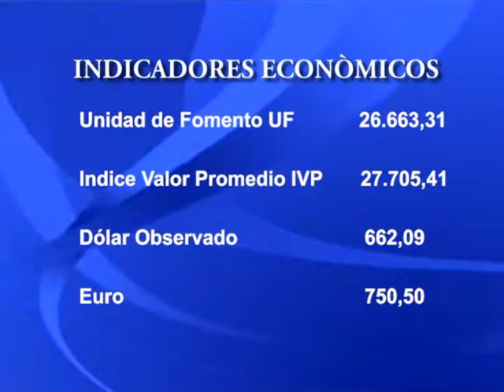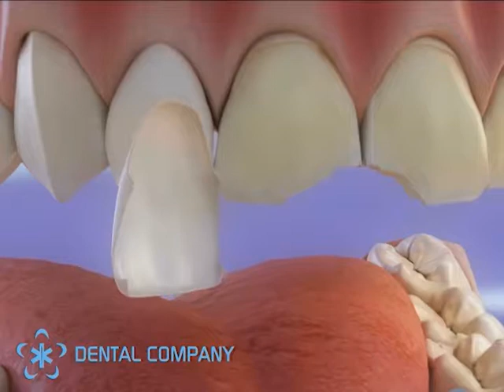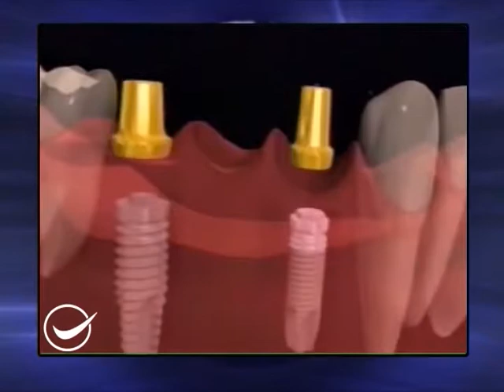28 DE JUNIO.// PARTE 2